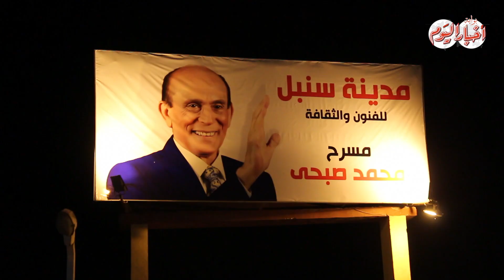فاطمة ناعوت توضح الفارق بين مسرح «صبحى» والآخرين